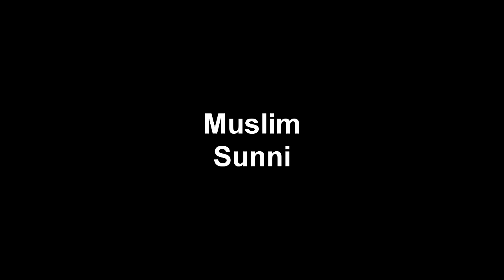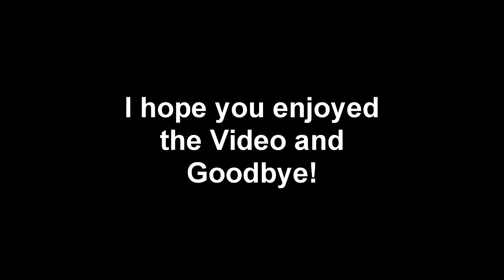Religion Tab Sounds in EU4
Timestamp

Main Sounds
Pagan 0:07
Muslim 0:10
Indian 0:13
Eastern 0:16
Christian 0:20
American 0:22

Specific Branch
Zoroastrian 0:29
Shamanism 0:32
Animism 0:34
Norse 0:37
Sunni 0:40
Shia 0:42
Jewish 0:44
Shinto 0:46
Hinduism 0:51
Confucianism 0:54
Buddhism 0:58
Reformed 1:00
Protestant 1:03
Orthodox 1:06
Catholic 1:09